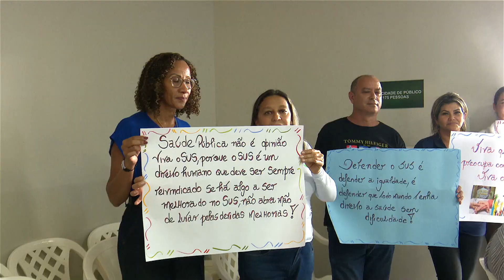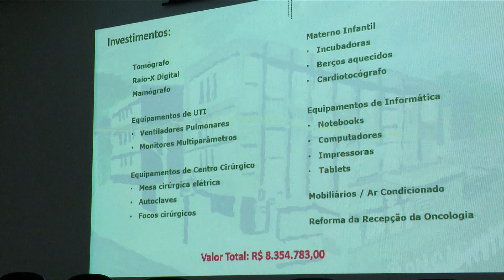Vereadores de Assis participam de Reunião sobre demandas do Hospital Regional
Câmara em Destaque - Vereadores de Assis participam de Reunião sobre demandas do Hospital Regional - 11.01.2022